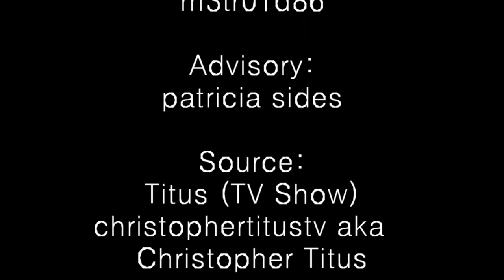Ninja running back to Twitch Thoughts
This what I see in my mind's eye when I see "Mr. Blevins" going back to Twitch that streamed other people that more than likely have no associations to him and blatently breaking their terms of service by streaming p0rn

If he had real guts he would have taken Twitch to court for that based on many reasons, including defamation.